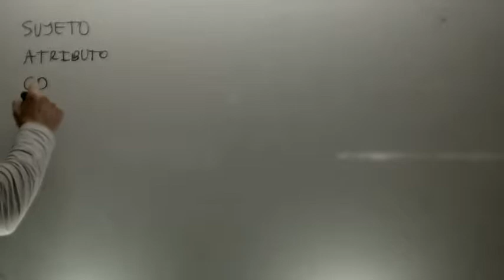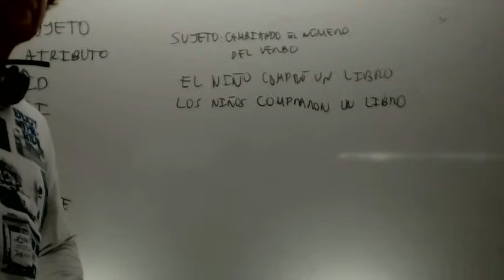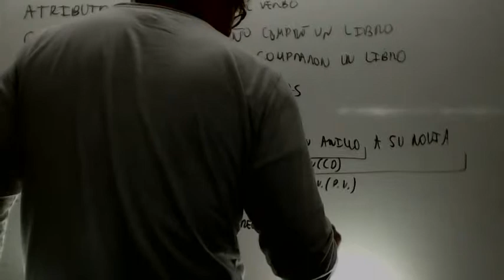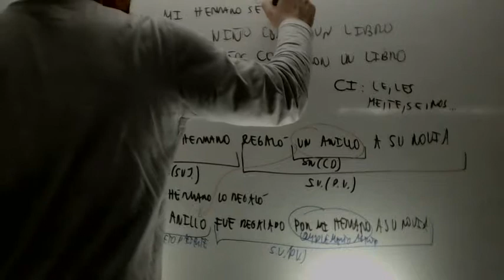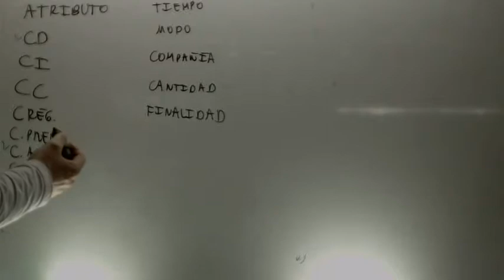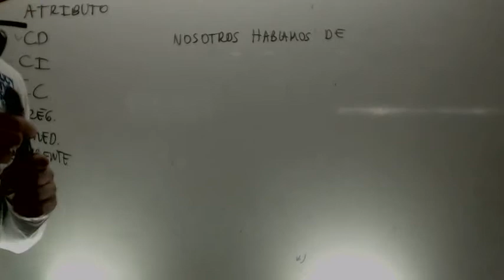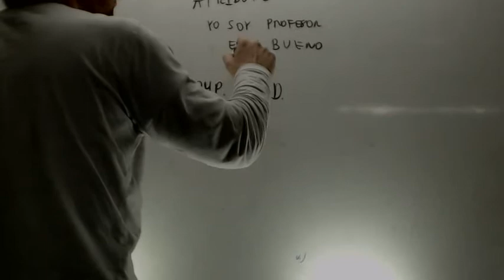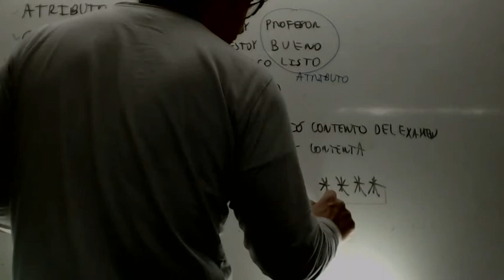Complementos del verbo Lengua 2 ESO Academia Usero Estepona